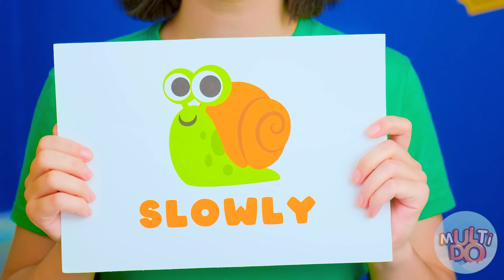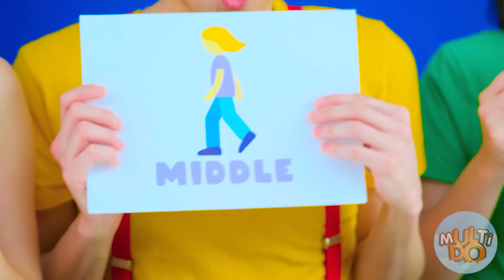तेज मध्यम या धीमी खाद्य चुनौती #3 Multi DO Challenge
किसी को  तेज गति से  खाना पसंद  होता है, और किसी को धीरे-धीरे, और किसी किसी  को  इन दोनों के बीच यानि मध्यम गति  से खाना  पसंद होता  है!  क्या होगा अगर  हम  इन सारी गतियों को  एक वीडियो में एक साथ लेकर आये ?  यह बहुत ही मज़ेदार होगा, तो चलो ,इसे मिल कर देखतें है।